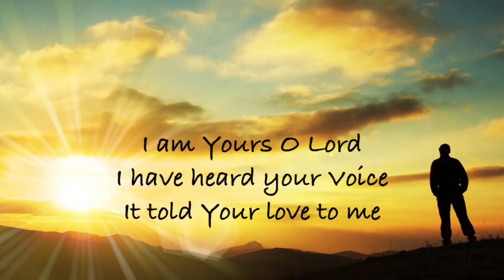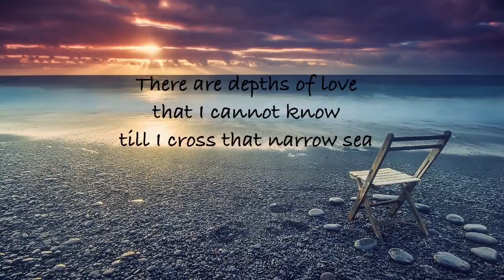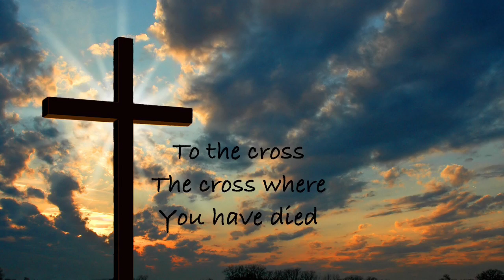Draw me Nearer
New music to "I am Thine O Lord"